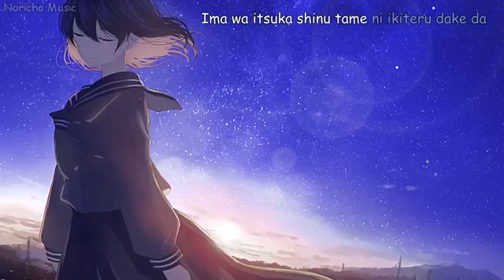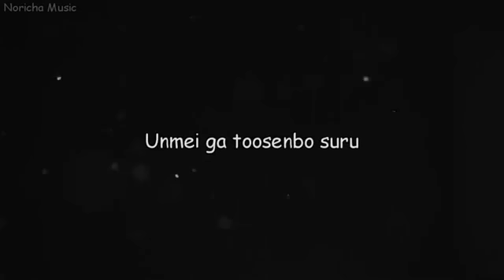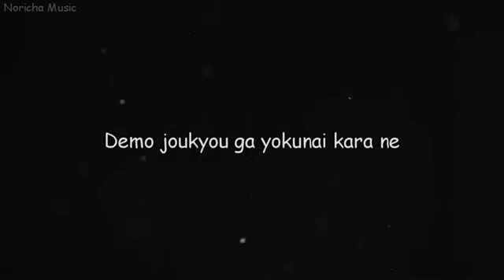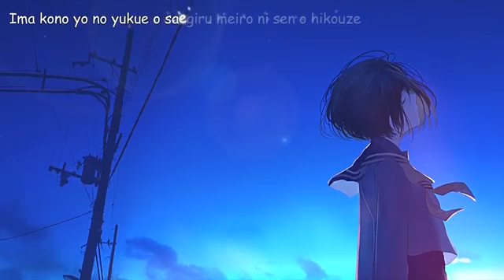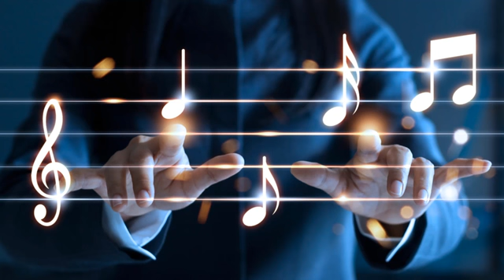A Super Nice Japanese Song — Deichū ni saku 【泥中に咲く】 Blooming in the Mud | Lyrics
♫ I Recommend Using a Headset / Earphone ^^ Enjoyed.. ♫

If you want to buy a anime apparel or meme apparel visit this link

Use the codes to save $$

Extra 7% Order Over $79, Code: Senpai

Jackets and clothes from this site is very nice
Quality ✓
Safe ✓
Cheap ✓

Note : If you buy a Apparel from my link then you have helped me, cause i need new computer for best quality more :3

Song Information :

Arrangement: Tanahashi Tel Avi
Sound: YoP
Artist : Walpis Carter ウォルピス社

©️ COPYRIGHT / LICENSING